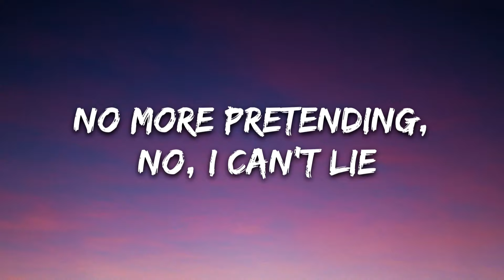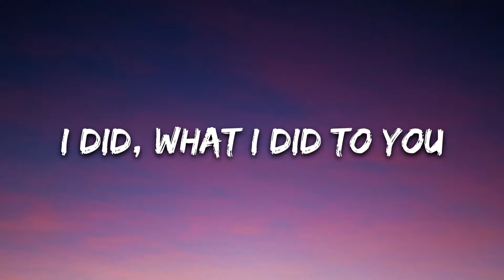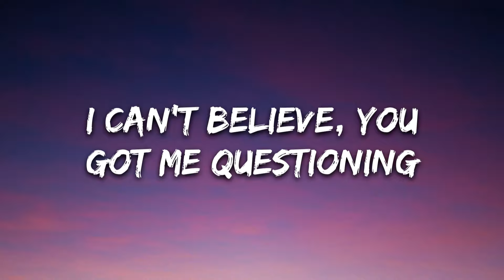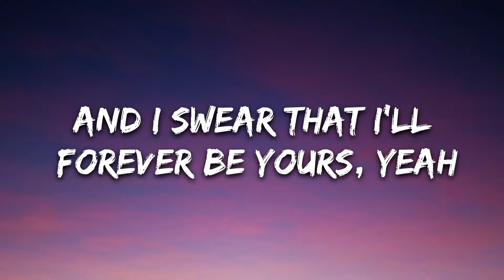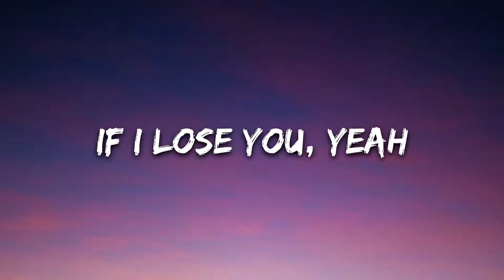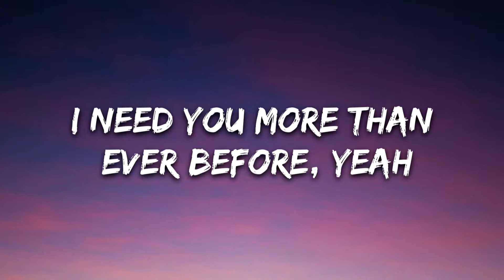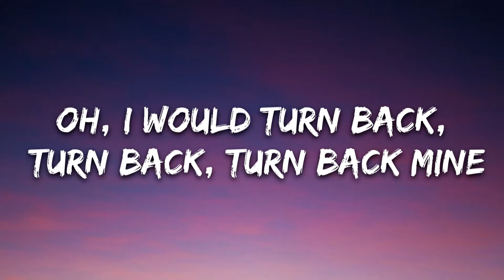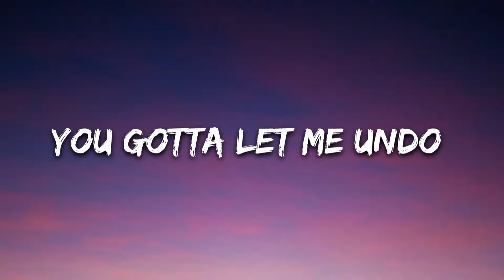Naughty Boy - Undo (Lyrics) ft. Calum Scott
🎤 Lyrics: Naughty Boy - Undo ft. Calum Scott

[Verse 1: Calum Scott]
Last night, we hit the ending for the last time
No more pretending, no, I can't lie
I need you more than ever before, yeah
And yesterday, I told myself exactly what to say
But I'm lost for words when you got me face-to-face

[Chorus 1: Calum Scott & Shenseea]
'Cause I can never undo what I did, what I did to you (I know)
And I never rewind every time that I hear the truth
I'll be taking it back to what we had, don't know how to react
If I lose you, lose me, yeah
You gotta let me undo it
You gotta let me undo
You gotta let me undo it (Just let me)

[Verse 2: Calum Scott & Shenseea]
I can't believe, you got me questioning an answering machine
Another chance is all I'll ever need
And I swear that I'll forever be yours, yeah
Why you got caught all them lies you been telling I ain’t with it
Every time you see a girl you try to hit
Gave you my love you never want it
You was the man yes the only one me allow fi ah bump and grind inner it
Wanted time but you divide it
Gave me shit like I’m your toilet
Love did real but boy you spoil it
Now mi hot like water when you boil it

I can never undo what I did, what I did to you
If I lose you, yeah
You gotta let me undo (I know there is nothing that you can do)

[Bridge: Calum Scott]
If I could turn back, turn back, turn back time
Oh, I would turn back, turn back, turn back mine
I would turn mine back for you

[Chorus 2: Shenseea]
(Aye!)
So hot, hot like fire
Body too great fi ah give it to a liar
True me too sexy
You a pose like domino
Think you ah player and a tek mi fi puppet show
Nah
It’s too late for you to undo
Boy I’m done crying over you